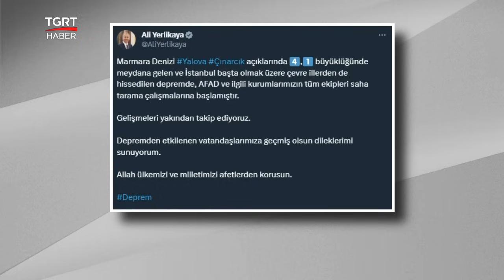Son Dakika! Yalova'da 4.1 Büyüklüğünde Deprem: İstanbul ve Çevre İller Sallandı!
İstanbul'da hissedilen bir deprem meydana geldi. Depremle ilgili Afet ve Acil Durum Yönetimi Başkanlığı'nın (AFAD) internet sitesinde yer alan bilgiye göre, saat: 23.53'de Yalova Çınarcık'ta 4.1 büyüklüğünde deprem meydana geldi.

Deprem 11,18 kilometre derinlikte meydana geldi.